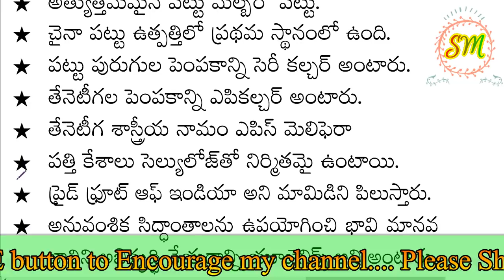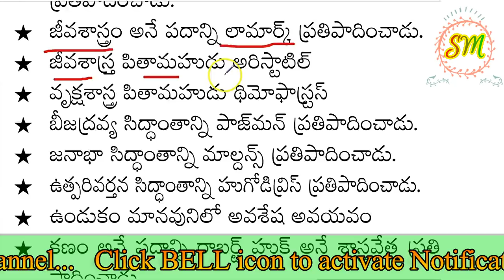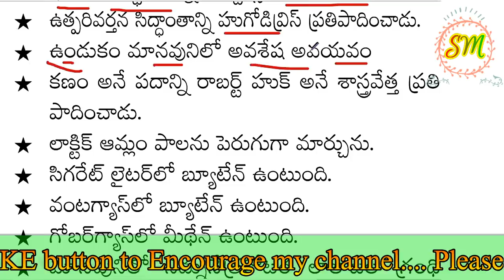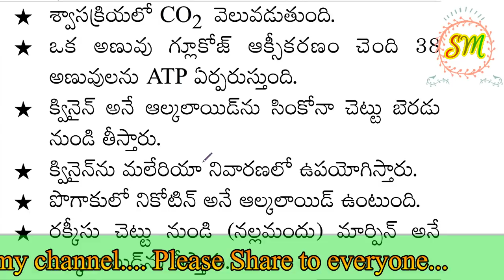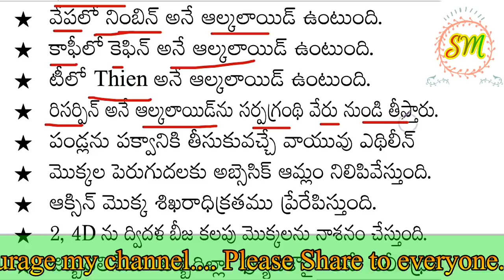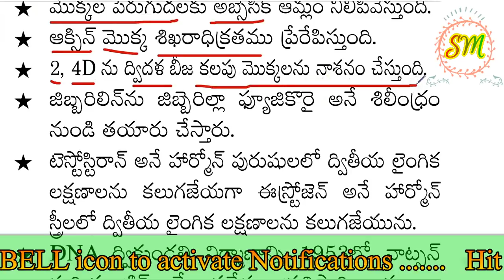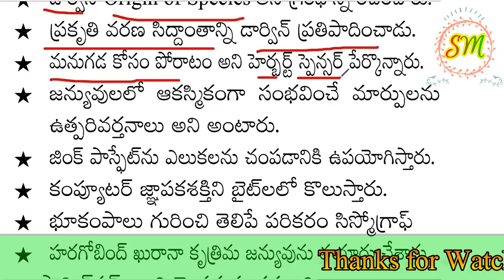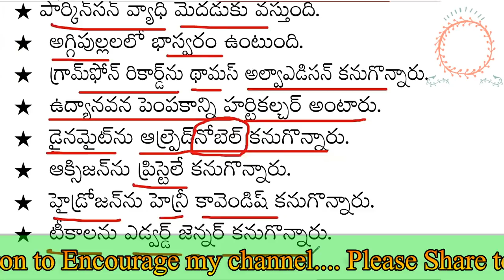Biology Part - 3 in GS special for all competitive exams special must Watch now by SRINIVAS Mech